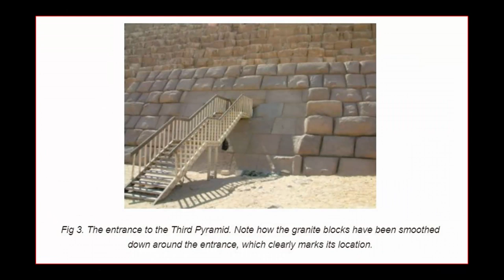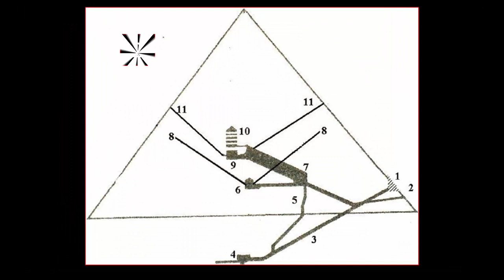Secret Passageways Hidden On The Great Pyramid?